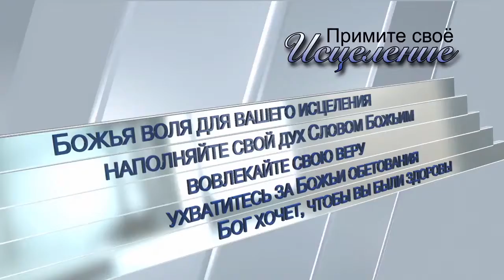Сила быть исцеленными и свободными, Кеннет Коупленд